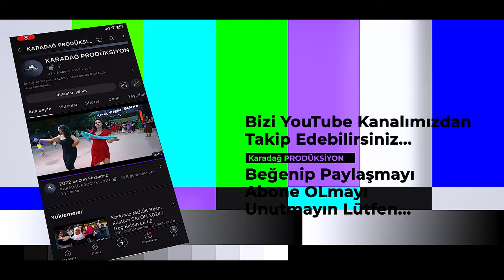Elif & Vural NİŞAN K.Maraş Pazarcık Abbaslar Mahallesi Grup HERDEM 2024